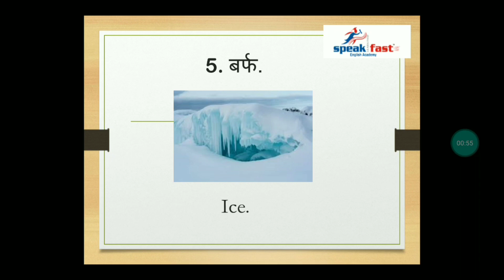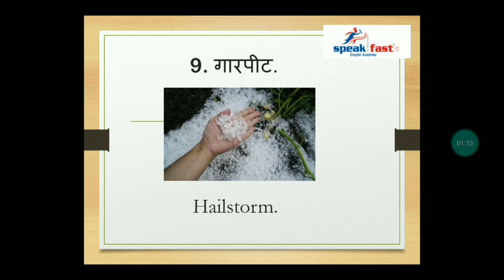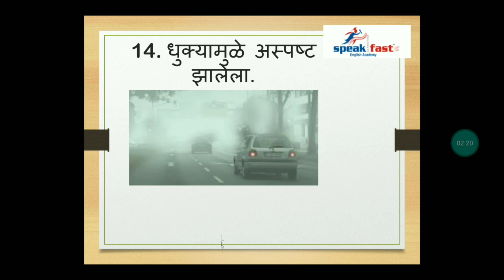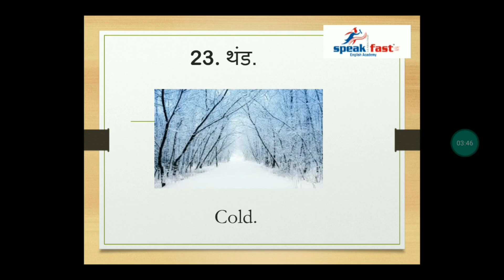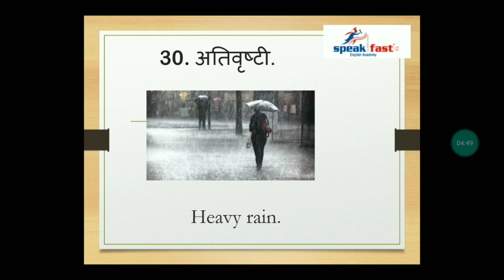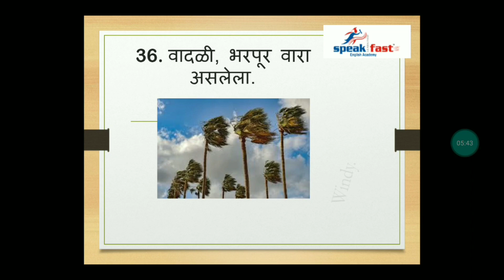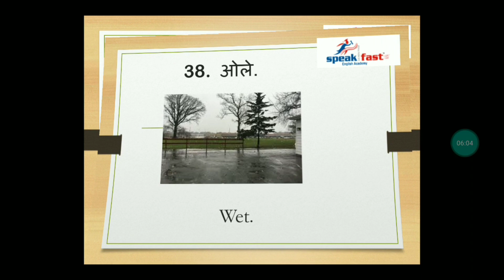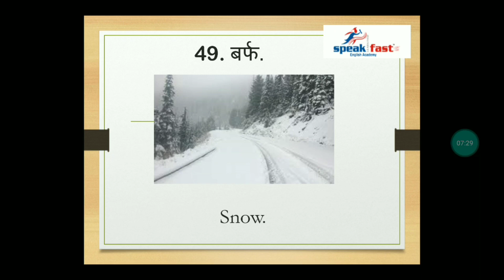The Weather. ( Increase your vocabulary )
In this video you can learn all words related to The Weather. Increase your vocabulary with this video. We have started vocabulary series for our viewers and students. Learn these words and use in your daily conversation.  Speak fast English academy
Add- Office No. 4, Kumar Millennium, Beside Rajarshi Shahu Bank, Shivteerth Nagar, Paud road, Kothrud, Pune 38. for more information.